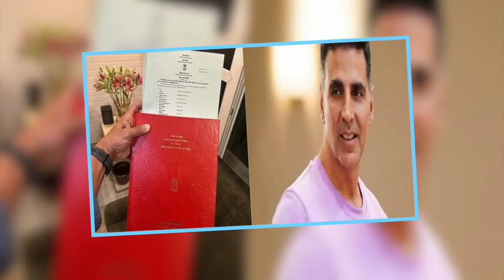Akshay Kumar Finally Gets Indian Citizenship | ID Celebrity Masti